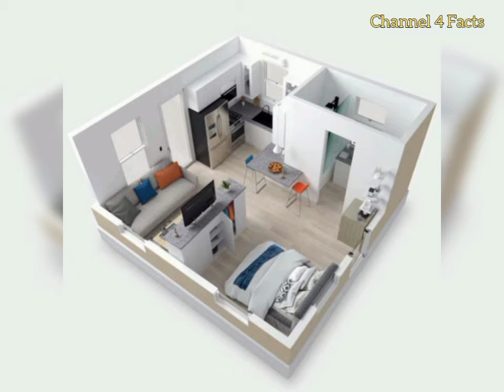दुनिया का सबसे अमीर आदमी एक छोटे से घर में क्यों रह रहा है😲😲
Elon Musk is founder of Tesla company. Tesla is world largest e car company. Elon Musk is famous for his focus and dedication towards his work.